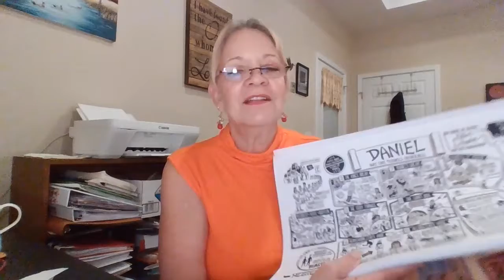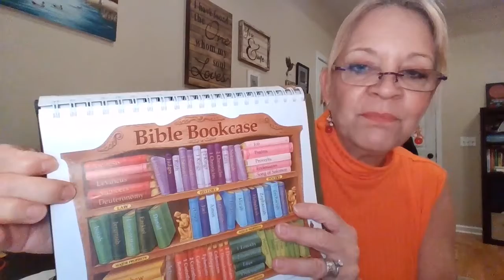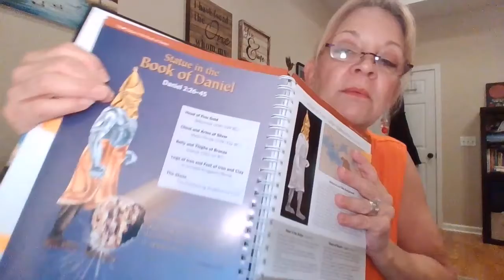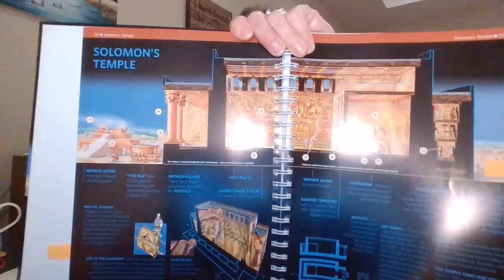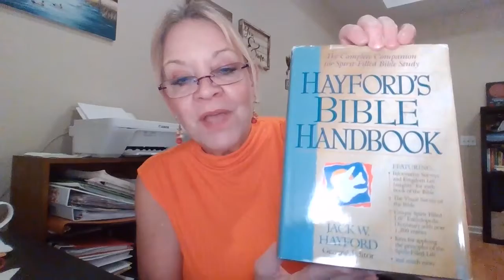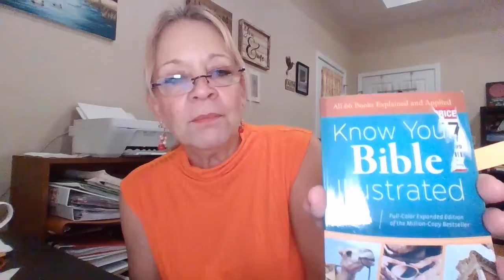Introduction to Daniel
Many people want to read their Bible all the way through, but do not. Their Bible sits barely touched while holding the keys that are needed to unlock the mysteries and gold of their life.  They will take in a movie, but not the Word of God. They may have an inkling that the Bible matters to their life, but still do not make the investment. I believe that is because they don't realize how easy and life changing it is.

As little as eleven minutes a day is all it takes to read through the Bible in a year. If you divide the 70 hours it takes to read the entire Bible by the 365 days of the year, it comes out to about eleven minutes a day. Only eleven minutes a day! Who knew?

Well, The One Year Bible has 365 daily readings and may take a little bit longer depending on how long you dwell on scriptures and how many times you stop to sip your coffee. ☕  It usually takes me about 15 minutes.

I have been reading the One Year Bible, in various translations, for over 30 years. Now, I am offering a beautiful One Year Bible, free for a donation of any size, because it is my passion for everyone to enjoy, as I do, the benefits of reading their Bible cover to cover.

If you would like a free copy of this fabulous Bible, choose from one of the following options. This way is a couple less steps. Either way, you will get your Bible and be helping others in the process.

You're going to love it!! They make great gifts, as well. It is fun to have a family member, friend, or study group reading at the same time, either together or separate, so that discussions may be had. For years, my husband read it out loud to me at night. It was fabulous.

Lastly, if you'd like to help with Bible distribution, please make an additional donation. There can never be enough Bible readers in the world! Your generosity is appreciated. ❤

BTC:    bc1qgmwma9a3xqjwjyvv2crdufgq43sktfj99pf758

Offer only good while supplies last
USA only

Susan L. Davies, B. Sc., Interdisciplinary Studies.

References
Contained in video.